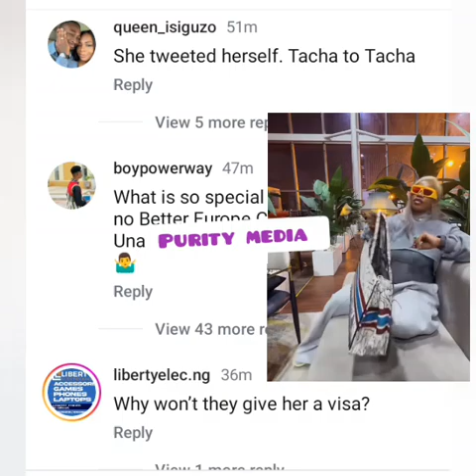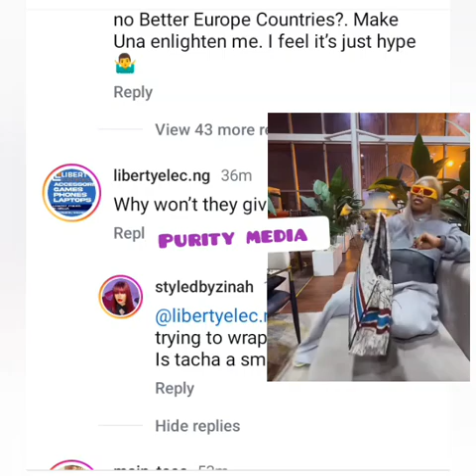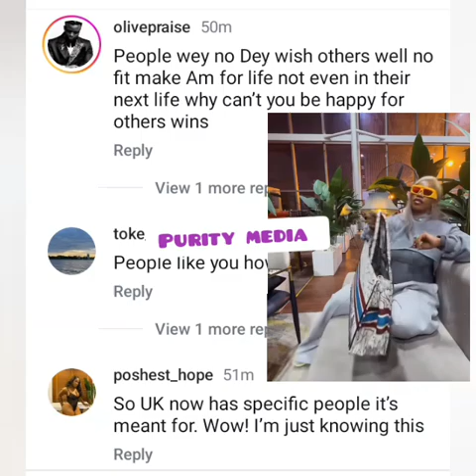Ex BBNAIJA now OAP Tacha Replies fan who said they can never give her UK visa